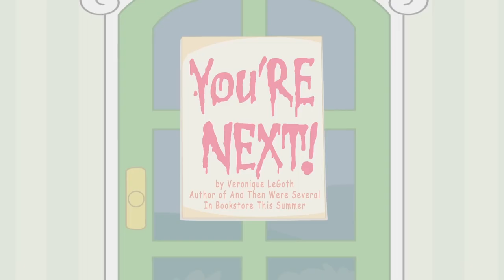Strawberry Shortcake 🍓 CARTOONS FOR GIRLS 🍓 New Series | Cartoons For Kids | WildBrain